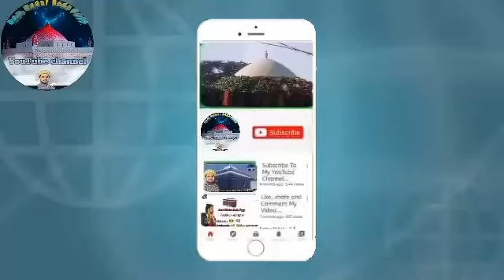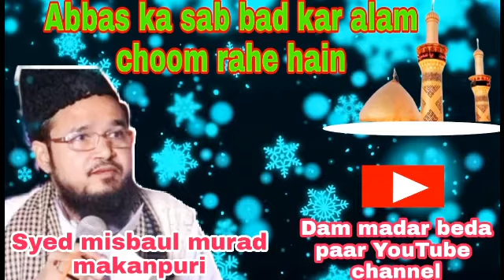Abbas ka sab bad kar alam choom rahe hai noha syed misbaul murad maknpuri